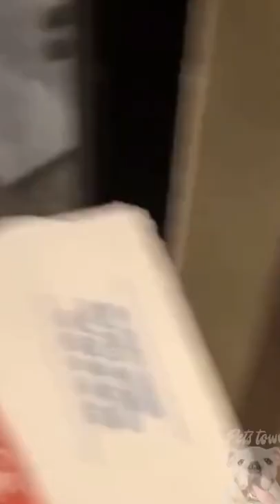COMPILATION The Best Shorts On Animal #2😍